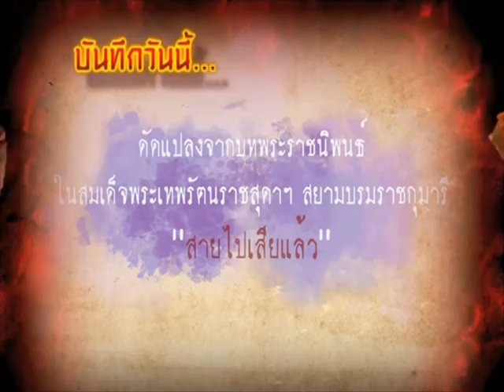รายการบันทึกลึกลับ " สายไปเสียแล้ว " | 07/05/59 | EP 1/3